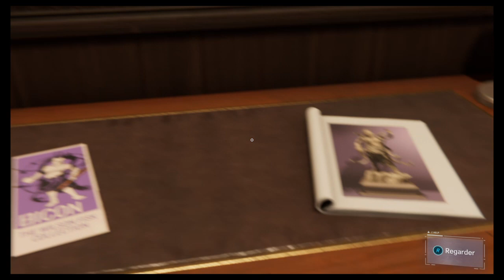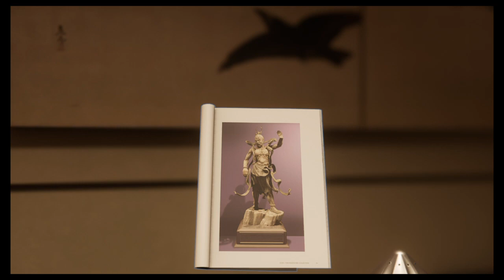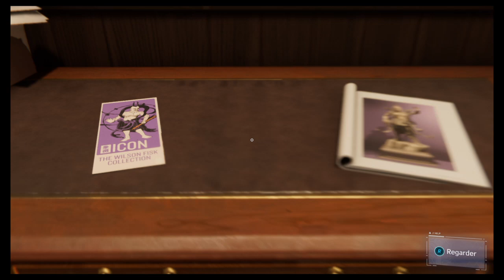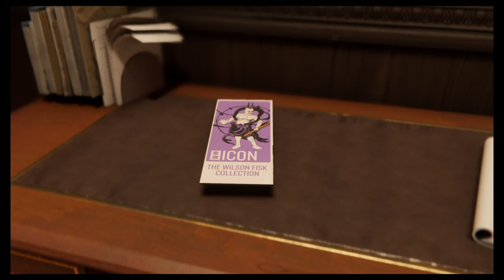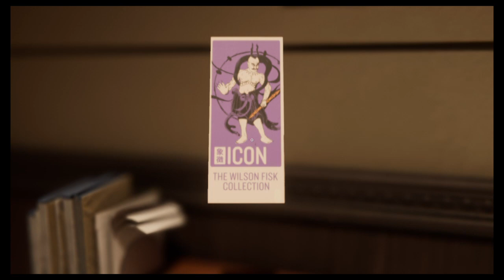Marvel's Spider-Man_20200806214035